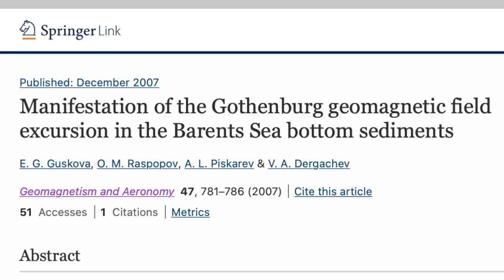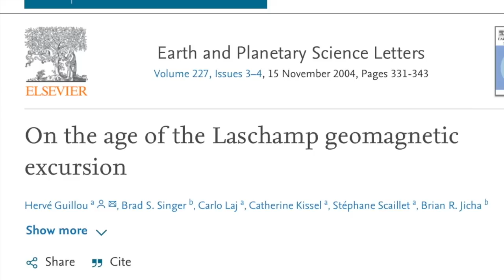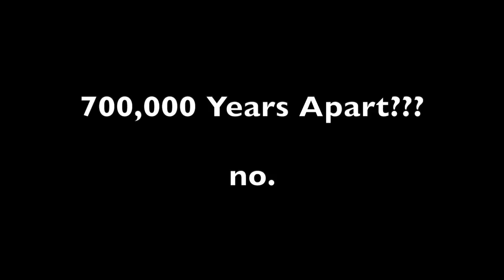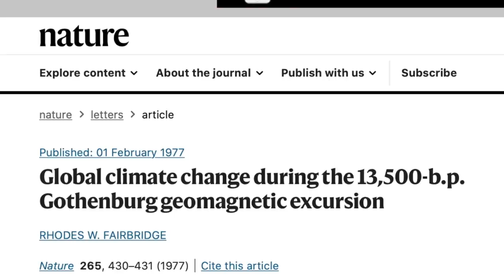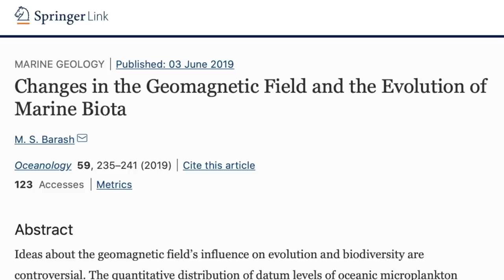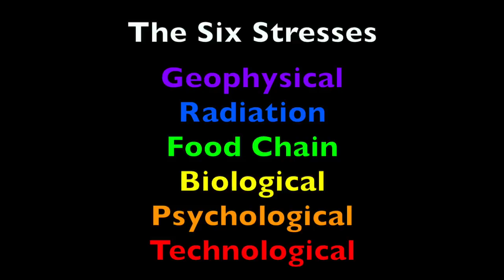Magnetic Pole Shift | The Most Important Disaster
The magnetic pole shift is an extinction risk. This video tells the three key points to share, with the data to back them up.